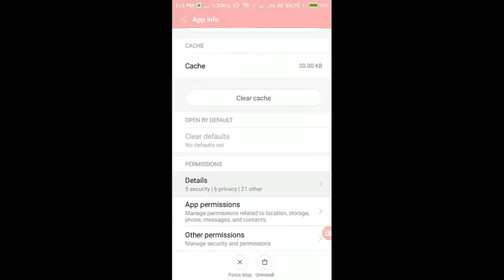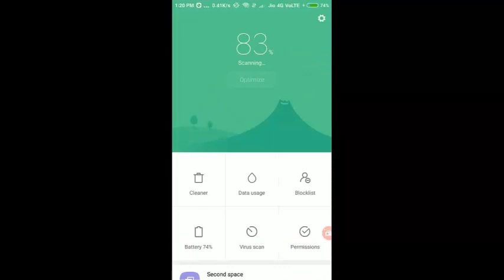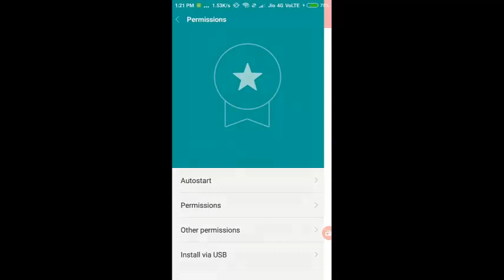Solve REDMI 4 Whatsapp Notification VIBRATE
You Can Solve Your Other Notification VIBRATE Issues.